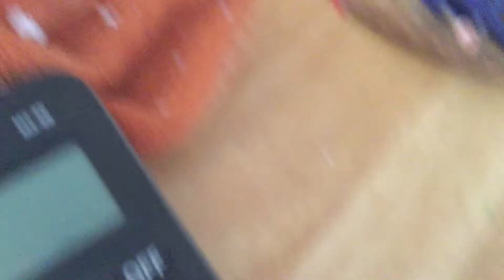The city exploded